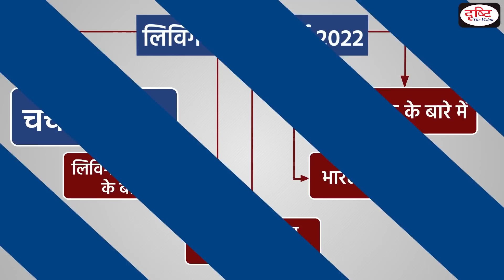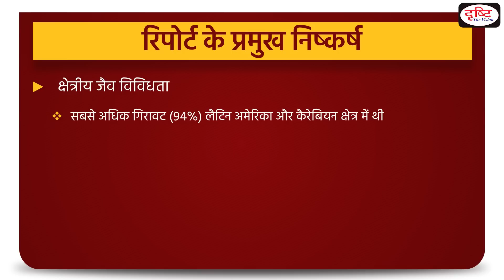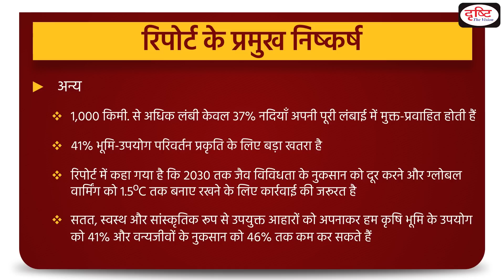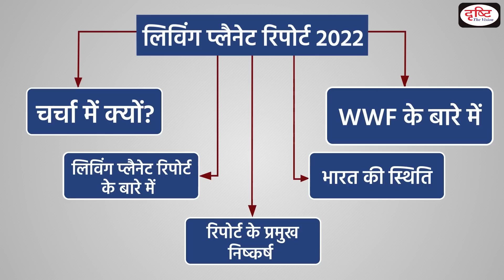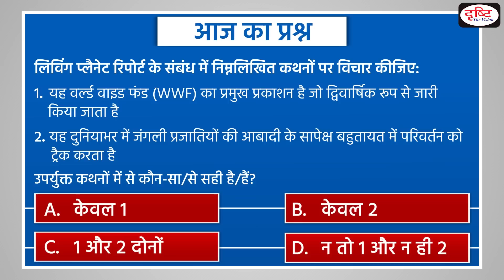Living Planet Report 2022 - To The Point | Drishti IAS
Recently, the World Wide Fund for Nature (WWF) released Living Planet Report 2022. It is World Wide Fund’s (WWF) flagship publication, released biennially. It is a comprehensive study of trends in global biodiversity and health of the planet.

This video covers the given topic, ‘Living Planet Report 2022’, in the following structure:
1. Why in the News?
2. About the Living Planet Report
3. Key Findings of the Living Planet Report
4. India specific study
5. World Wildlife Fund for Nature

1. Videos by Dr. Vikas Divyakriti

2. Concept Talk- By Dr. Vikas Divyakirti